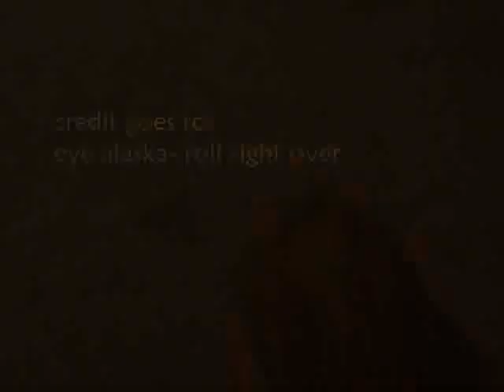Post-Bathtime Jam Session to Eye Alaska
my dog is absolutely CRAZY after she gets a bath and we've been meaning to get her on film. and it was funny when she was doing this because my Ipod was playin Roll Right Over by Eye Alaska. I just dubbed over it to make it more clear and have better quality.